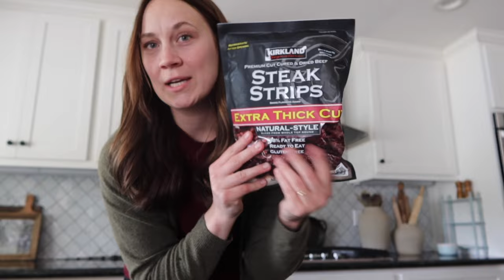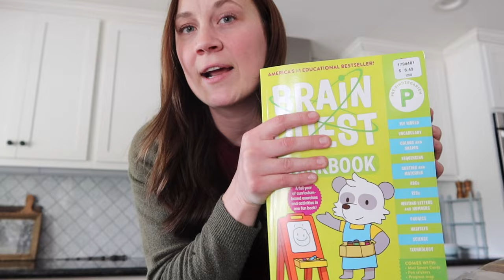new home library + I dyed my hair BROWN + costco haul :)